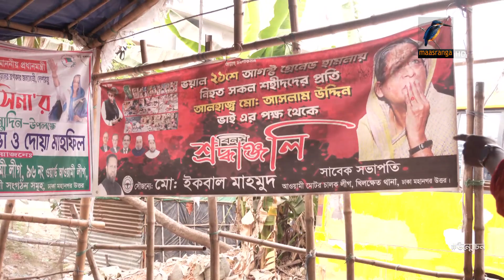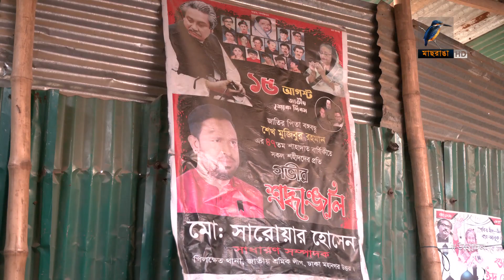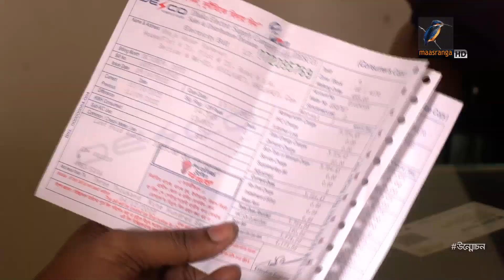প্রকাশ্যে চলছে সরকারি বিদ্যুৎ বিক্রির রমরমা বাণিজ্য! | Unmochon | উন্মোচন | Investigation Program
লোডশেডিং সমস্যা নিয়ে ঢাকার, খিলক্ষেতের কিছু শিক্ষার্থী-অভিভাবকের লেখা একটি চিঠি ছিল একমাত্র সূত্র। আর অনুসন্ধানে নামার পর বেরিয়ে এল, একেবারেই ভিন্ন চিত্র-প্রকাশ্যে ডাকাতি হচ্ছে ডেসকোর বিদ্যুৎ। রাজউকের প্লট দখল করে চলছে বিদ্যুৎ বাণিজ্য। একদিন দু’দিন নয়, গত ২৭ বছর ধরে ঘটছে এসব, অথচ এর কিছুই জানেনা কোনও কর্তৃপক্ষ। কীভাবে, কী হচ্ছে, জানাবো, উন্মোচনে আমি কাওসার সোহেলী…

2 Bir Uttam Ziaur Rahman Road (New Airport Road)